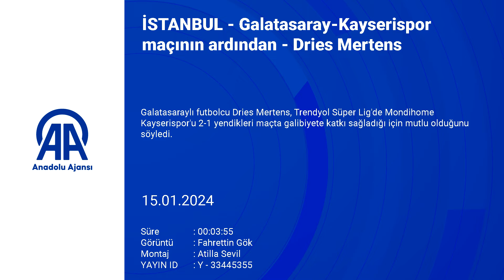Dries Mertens'ten hakem açıklaması!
Galatasaraylı futbolcu Dries Mertens, Trendyol Süper Lig'de Mondihome Kayserispor'u 2-1 yendikleri maçta galibiyete katkı sağladığı için mutlu olduğunu söyledi.

Karşılaşmanın ardından basın mensuplarına açıklamada bulunan Belçikalı futbolcu, daha iyi oynamaları gerektiğini belirterek, "Tabii sakatlarımızın olduğunu da söyleyebiliriz. Maç 2-0 olabilirdi ancak bunu yapmakta zorlandık." dedi.

Dries Mertens, liderlik özelliğini kullanarak galibiyette önemli bir katkı sağlamasıyla ilgili soru üzerine, "Evet, dediğiniz gerçek. Bu benim rolüm olabilir. Kulüp belki de beni bunun için buraya getirdi. Bugün ben olurum, perşembe günü başka bir oyuncu olur. Biz burada Türkiye'nin en büyük takımında oynuyoruz. Bugün ben hallettim başka bir gün başka bir oyuncu da halledebilir." diye konuştu.

Belçikalı futbolcu, hakem performansı hakkında ise "Bence bu akşam hakemle ilgili konuşmamamız lazım. Sadece işleri daha iyi yapmamız gerekiyor. Burada daha çok aynaya bakıp kendimize odaklanmalıyız. Açıkçası hakemlerle ilgili olaylardan sonra onlara daha çok saygı gösterilmesi gerektiğini düşünüyorum. Özellikle ben sarı kart aldım. Burada daha çok konuşulması gereken biziz ve hakemlere saygı göstermemiz gerekiyor." değerlendirmesinde bulundu.

Dries Mertens, Süper Lig'in 21. haftasında Trabzonspor ile karşılaşacaklarını hatırlatarak, "Zor bir maç olacağını düşünüyorum. Evde, Ali Sami Yen'de kazanıyoruz çünkü muhteşem bir atmosfer var. Ben bir sürü statta senelerce oynadım. Hatta bugün pazartesi olmasına rağmen taraftarlarımız buraya geldi. 36 yaşındayım ve buradaki atmosferin dünyadaki en güzel atmosferlerden biri olduğunu düşünüyorum. Bugün 1-1 olduğunda da desteklerini sundular ve bize enerji sundular. Dolayısıyla burada, Ali Sami Yen'de muhteşem bir atmosferde oynuyoruz." şeklinde görüş belirtti.